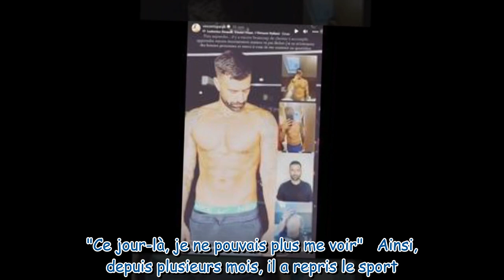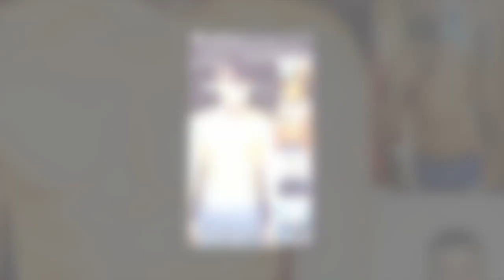Vincent Queijo l’ex de Rym Renom dévoile son impressionnante transformation physique